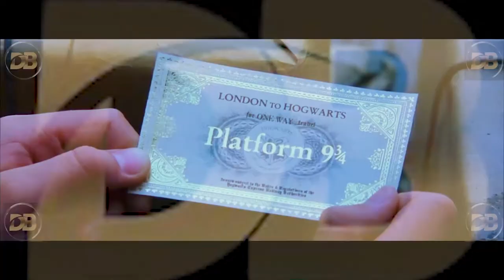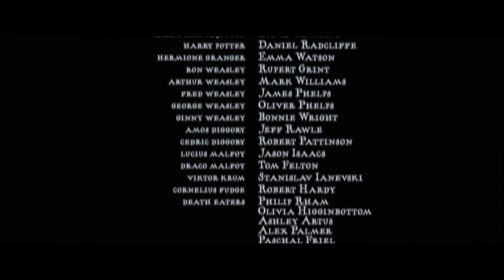If Harry Potter were logical (Re-voiced)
Movie excerpts:
Harry Potter and the Sorcerer's Stone, Harry Potter and the Chamber of Secrets, Harry Potter and the Prisoner of Azkaban, Harry Potter and the Goblet of Fire, Harry Potter and the Half-Blood Prince.

Some moments of "Harry Potter" are made so ridiculously and illogically that I decided to fix it. Enjoy watching!

P.S.
I apologize in advance for my English. It's not my native language, but I'm now hard at work learning it. I hope in the near future I will be able to speak it fluently and without an accent.
I also apologize for the large watermark, in one of the scenes of the video, I think you yourself understand why it is there)